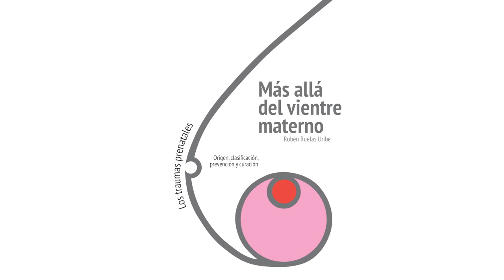Más allá del vientre materno promo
Video promocional del libro "Más allá del vientre materno", escrito por Rubén Ruelas.

Información:
El presente trabajo es un gran esfuerzo por parte de su autor para plasmar sus experiencias de manera novedosa y, a la vez, clara y sencilla; es el resultado de 40 años de observación psicológica y cosmobiológica, y 20 años como terapeuta prenatal.
“Los traumas prenatales aparecen en seis de cada diez personas y lo más grave es que no lo saben”, nos dice Rubén Ruelas, quien aborda esta temática desde su origen y clasificación hasta las conductas inadecuadas que presenta la gente con este tipo de conflictos, entre las que destacan: depresión, control excesivo hacia los demás, tendencias suicidas, baja autoestima, miedo al éxito, vacío profundo, problemas sexuales, hiperactividad o conductas asesinas.
Además, nos comparte historias sobre los recuerdos conscientes en el vientre materno más increíbles que alguien pueda imaginar, vividos en el proceso de sanación de algunos de sus pacientes.
Finalmente, también encontraremos un análisis estadístico de casos con traumas prenatales, lo cual revela una información valiosa y trascendental para los profesionales y público en general.
Hoy más que nunca resulta es un tema en el que vale la pena profundizar, y este libro se presenta como material de consulta o apoyo personal en la búsqueda de respuestas y comprensión del comportamiento humano.